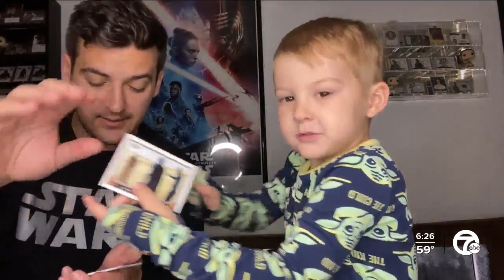Star Wars Day: Brad Galli and son Matthew celebrate May the Fourth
Star Wars Day: Brad Galli and son Matthew celebrate May the Fourth | Brad Galli has more